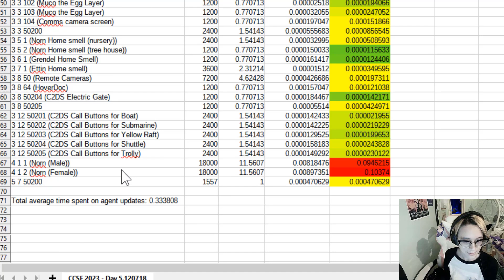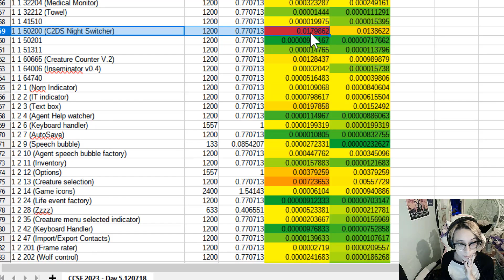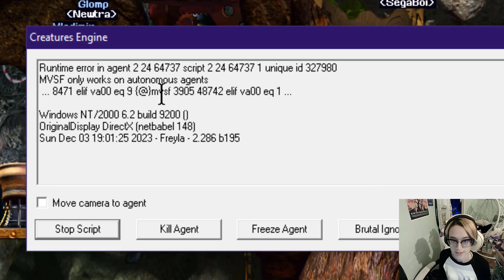CCSF 2023 | DAY 5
A more comprehensive review of the Magic Profiler results will be conducted in the next video! I'll also be sure to find the right catalogue file for the X-Ray...

Make sure to check out for release downloads, announcements, and more.

Don't forget that we'll be playing Cards Against Nornity on December 9th!